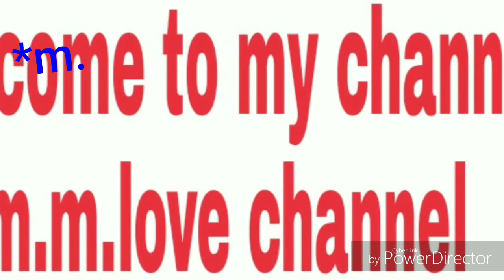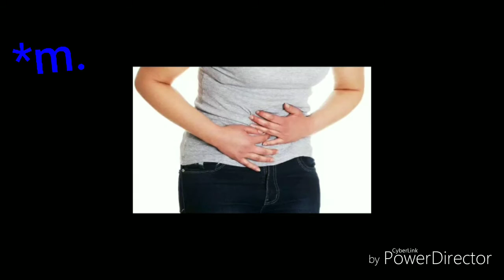पेट की गैस का घरेलूं उपाय।अब चुटकियो मे दूर होगी पेट की गैस,पेट की गैस दूर करने के आसान घरेलू उपाय।